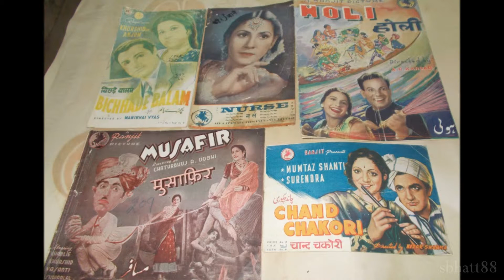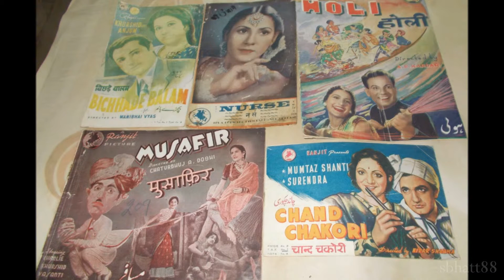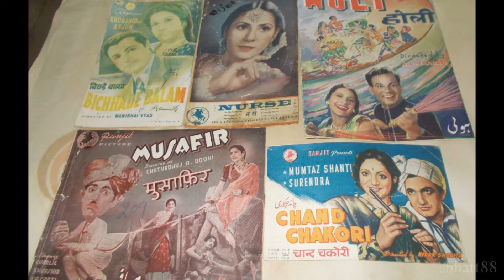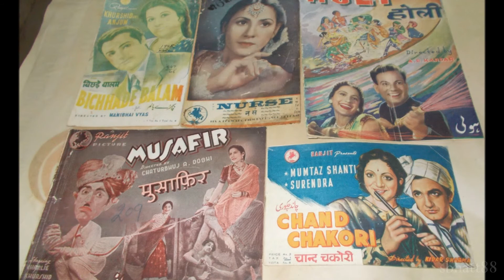Toofani Toli / Reckless Rogues 1937: Jaisi karni waisi bharni phal karni (Kantilal, Miss Shahjehan)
IMAGE: Movie posters of 'Bichhade Balam' (1948), 'Nurse' (1943), 'Holi' (1940), 'Musafir' (1940), and 'Chand Chakori' (1945)

Title: Jaisi Karni Waisi Bharni
Vocals: Kantilal, Miss Shahjehan
Film: Toofani Toli
Year: 1937
Lyrics: Arzoo Lucknowi
Country: British India